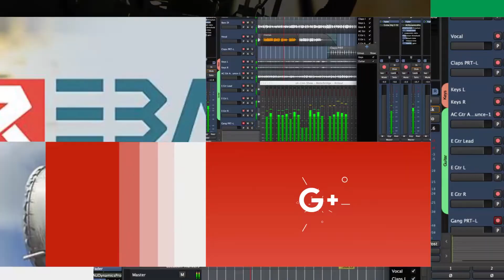Rawêjkarên Baydin û Erdogan rewşa Sûriyê û Rojhilata Navîn gengeşe kir